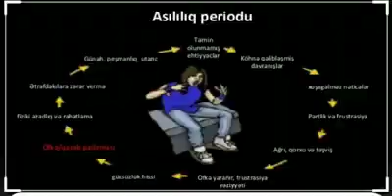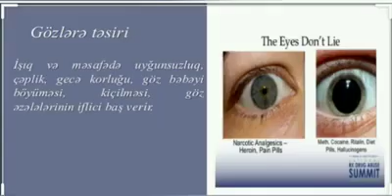Xaçmaz Heydər Əliyev Mərkəzi.26 İyun Narkomaniyaya qarşı Beynalxalq Mübarizə Günüdür.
26 İyun Narkomaniyaya qarşı Beynalxalq Mübarizə Günüdür.